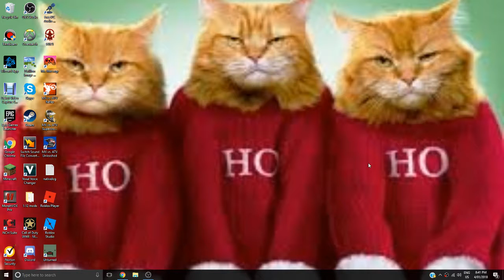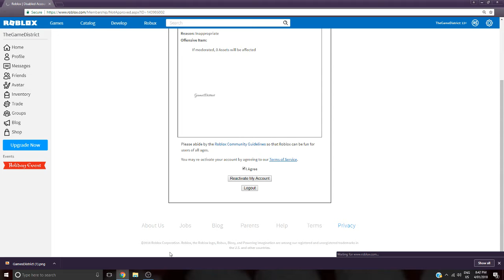This is so DUMB!!!!!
Really bro Roblox makes this game really bad